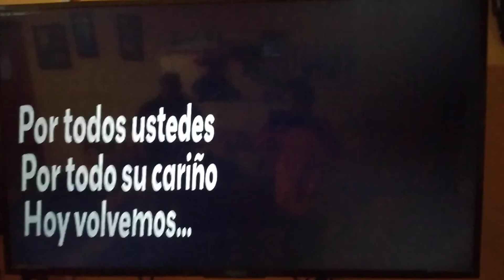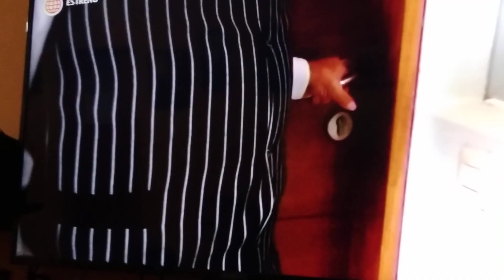¡Así fue el regreso de AFHS 2022!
¡Sorpresa!

¡Volvio AFHS 2022!